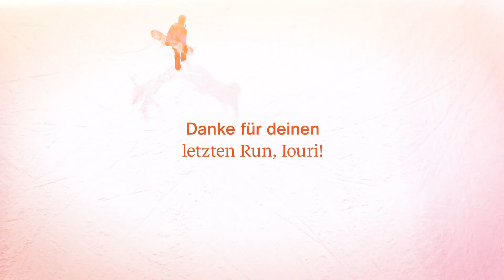The Last Run - Iouri Podladtchikov | Highlights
Was für ein letzter Run von Iouri Podladtchikov! Style dich wie ein Olymiasieger und entdecke die besten Winter-Looks von Iouri jetzt auf Zalando.

What a last run by Iouri Podladtchikov! Style yourself like an Olympic champion and discover Iouri's best winter looks now on Zalando.

Quel fantastique dernier ride d'Iouri Podladtchikov ! Gagnez en style tel un champion olympique et découvrez les meilleures tenues d'hiver d'Iouri chez Zalando.